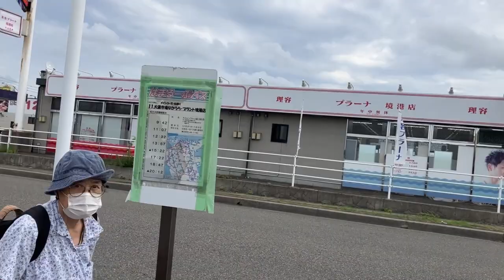お婆ちゃん👵鬼太郎バス🚌でお買い物 頑張りますね！ いつも視聴ありがとうございます😊いいね、チャンネル登録宜しくお願いします🤲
歩く🚶‍♂️ 話す、笑い🤣ながら　生きる　事のできる日本社会を一から　作りました。高齢者に感謝する